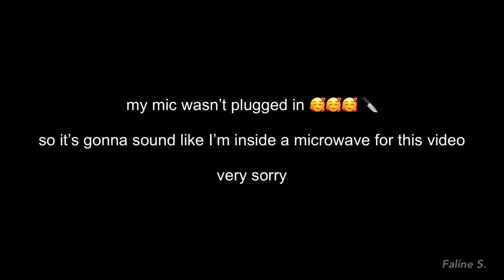This Storytime Animation Channel traced my art 2 times so I made another video out of spite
So we meet again, RLT

I knew you couldn't resist the sweet temptations of tracing my daughter, my precious drawing of Instagram as a sadistic rainbow coloured girl, but this is a new low. Now you may have thought I would leave this second video alone since I already called you out on the first one, but nay, you underestimate the power of my spite, and how much I like views but we shall focus on the former.

I see you've updated your strategy for this one, by flipping the drawing before tracing it and not putting enough effort to make all the lines identical. Did you perhaps go to an earthquake prone area in hopes that the shaking could hide your shame? Hide how you've succumbed to the dark void of being most likely a lazy ass group of adults probably trying to run a business through the amazing new trend of not putting in any effort?

If it is clout you want, then it is clout you shall receive. Enjoy all your new views garnered from me posting this, go ahead and live your life of shame with the pride of having clout glazing your eyes and denying you the sight of your disgusting actions.

this video is taking way too long to upload so I'm just gonna keep writing

RLT, it is not too late to repent. I request a mansion, 2 dodo birds, an apology and for you to remove your videos using my art without permission or credit. I saw you delete 5/6 of my comments trying to reason with you properly, so don't try to act dumb. However if you give me two (2) mansions I may consider letting you keep the video with a proper apology and credit in the description.

hope everyones have a wONderful day, this video was pretty fun to make. I wanted to make another commentary video so I decided to respond to their second video tracing my art for this. Keep in mind it's not going to be an exact 100% trace since they don't give enough shits to do that, so they just go over it once without adjustments. which is why some parts are identical and some parts are a bit off.

A lot of you requested this from my first video so here it is! Sorry for my mumbling, I'm still trying to work on my English communiCatiOn skills.

Also I forgot to put this in the video, when I said they were a corporation I should’ve said they were *most likely* a corporation since I can’t be sure but it’s a pretty big possibility!